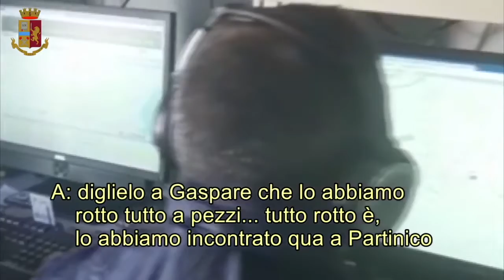Polizia Palermo, droga arresti trafficanti - Operazione "Mirò"